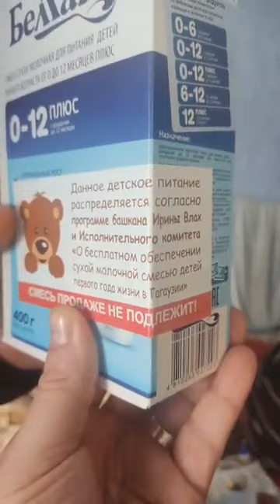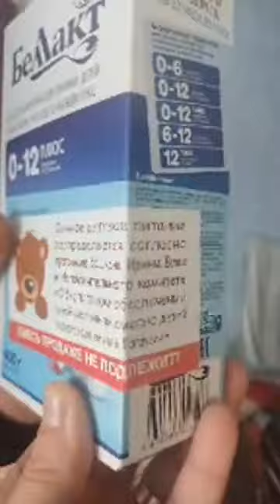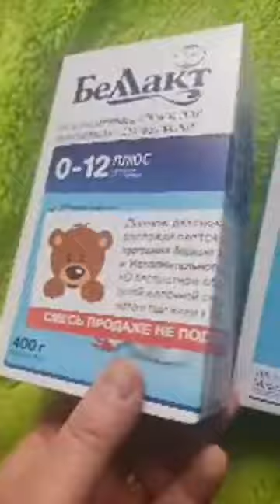Иван Бессараб о том, что происходит с социальными пакетами.